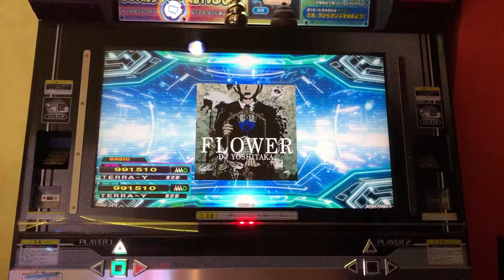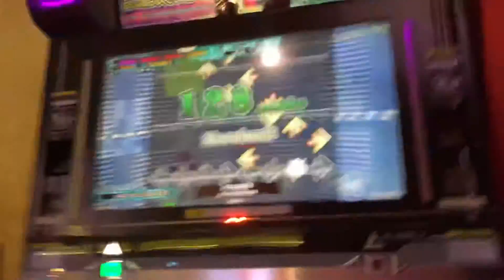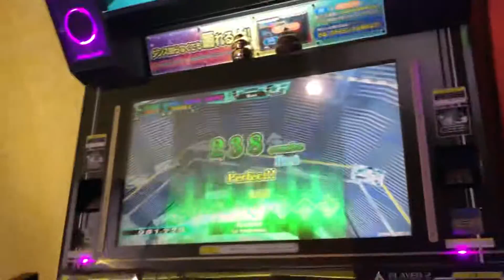【DDR WAVE】FLOWER【DDR A20】